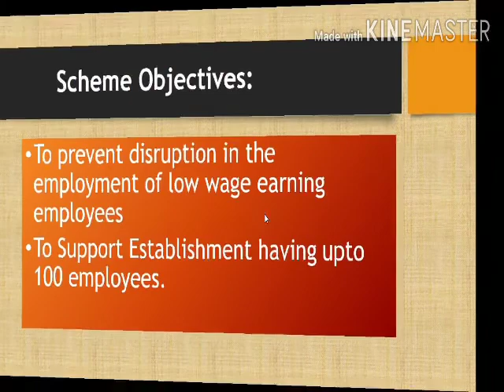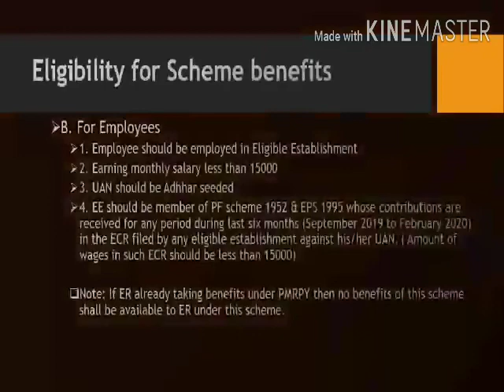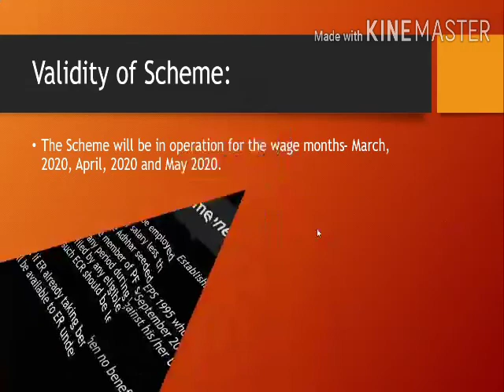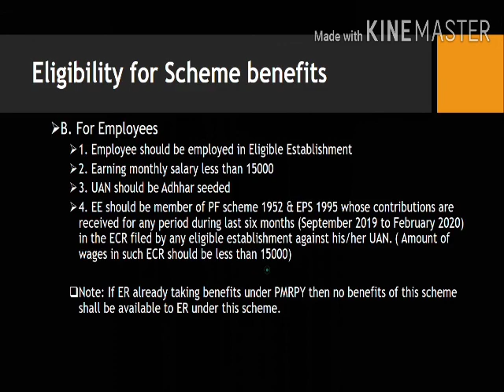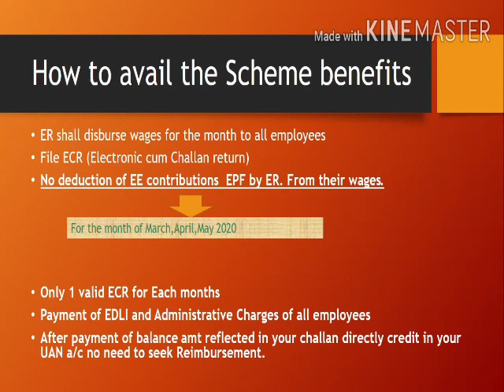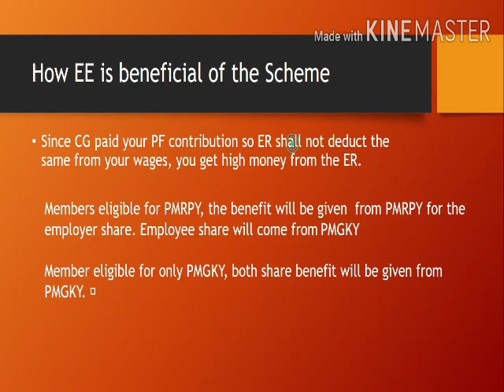Pradhanmantri Garib Kalyan Yojna(PMGKY) || Central Govt. is paying 24% PF for these establishment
Govt is paying 24% PF (I.e.. 12%Employers part and 12%Employee part ) under PMGKY to establishment having upto 100 employees and 90%of them is earning less than 15000 per month.

Topics covered in this video:
1. Eligibility
 2. Objectives of Scheme
 3. Tenure/Validity of the Scheme
 4. How to get this benefit
 5. PMRPY VSPMGKY
 6. How it is win win situation for both Employees and employer

About - Welcome to CA Tak, thanks for coming🙏
This channel updates you from all ICAI announcement, press release, notifications, amendment in paper and many more.